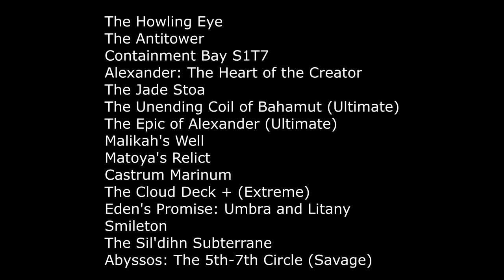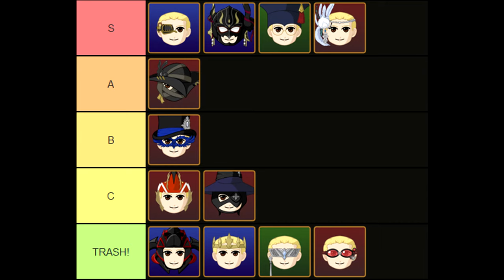FFXIV: Improving Beyond Beginner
You've got the basics down, but where do you go from there? What more should you do? Should you learn? Should you work on? This video seeks to guide you toward those aspects and what to do to become a better player all around.